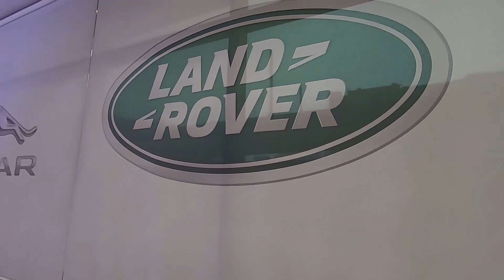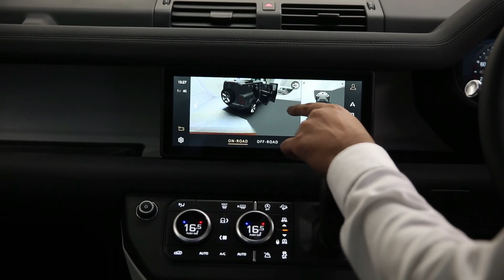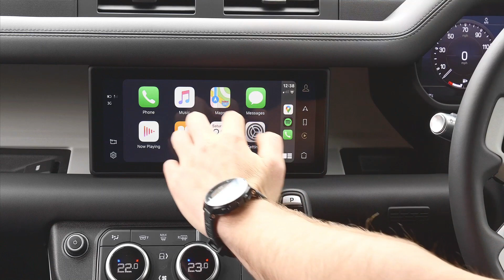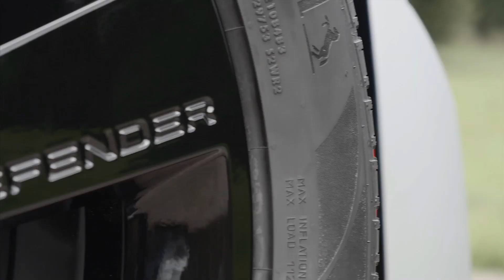Land Rover Defender - First Look (Hindi)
Land Rover has just brought in the all-new Defender into India with prices starting at Rs 69.99 lakh for the base Defender 90 variant, and goes all the way up to Rs 86.27 lakh for the top Defender 110 First-Edition variant (all prices ex-showroom). The 2020 Land Rover Defender is sold as a completely built unit (CBU) and body types are being offered in five variants- Base, S, SE, HSE and First Edition. The car comes with a 2-litre Ingenium petrol engine with 196bhp of power and gets features like all-wheel drive, panoramic sunroof and Apple carplay among a host of other things. Here is a quick look at the car.